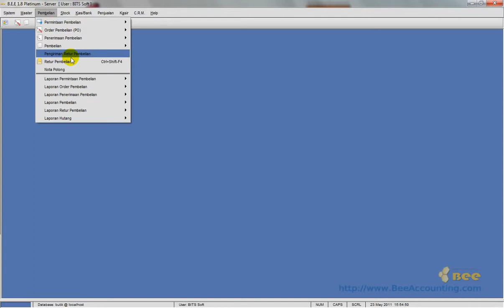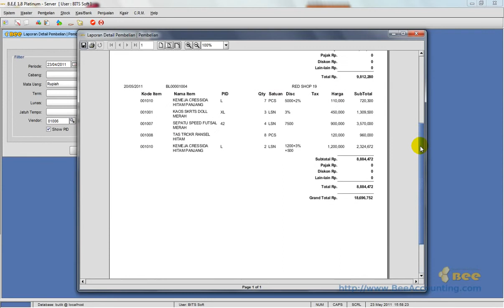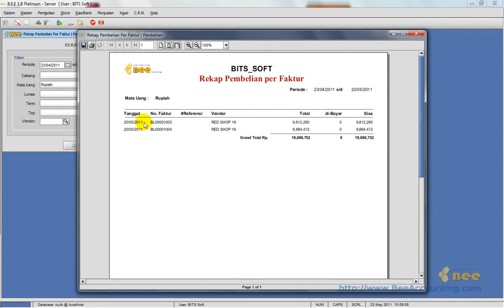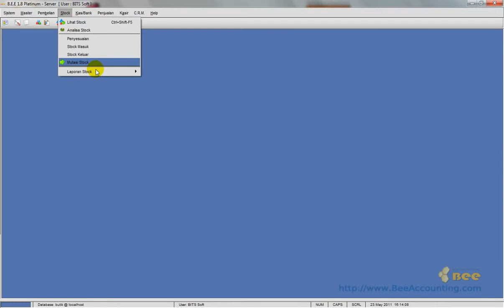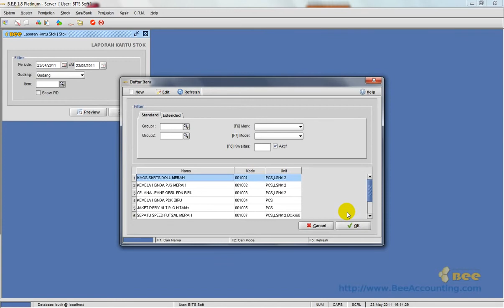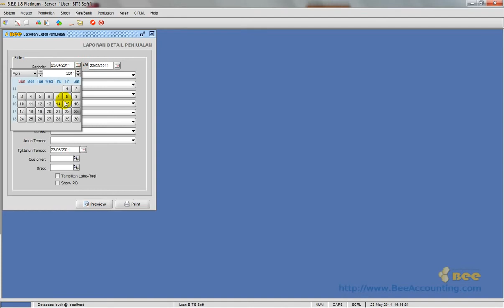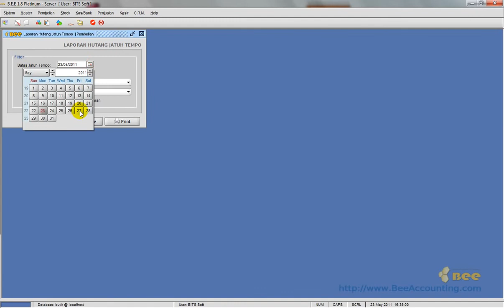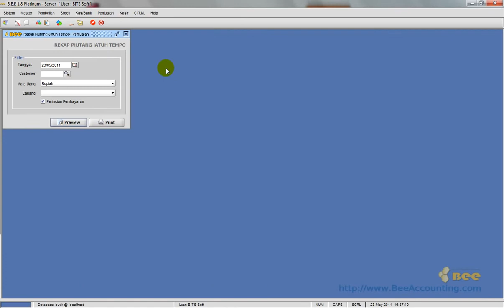Software Butik Toko Baju Laporan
Demo laporan-laporan di program butik / toko baju.